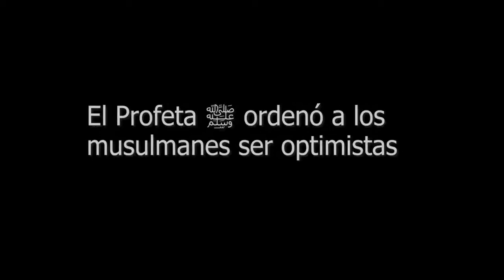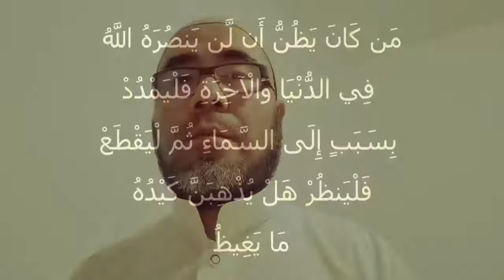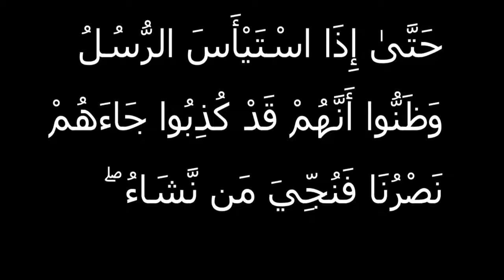El Profeta ﷺ ordenó a los musulmanes ser optimistas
التفاؤل سُنة نبوية
كلمة باللغة الإسبانية للداعية حمزة روخس من المكسيك
🌎  WAMY  مكتب الندوة العالمية للشباب الإسلامي في البرازيل
بالتعاون مع لجنة شباب الأمريكتين
المسلمون في المكسيك